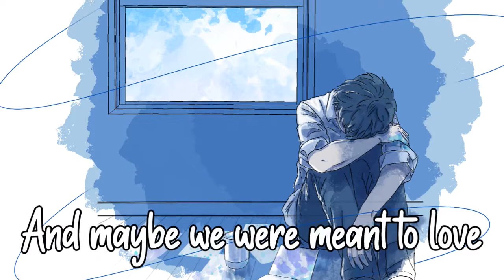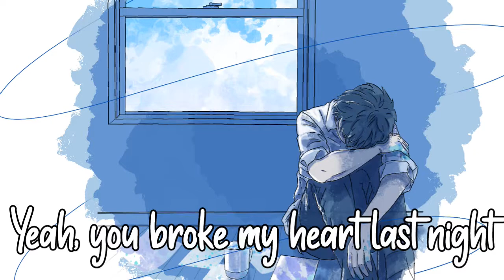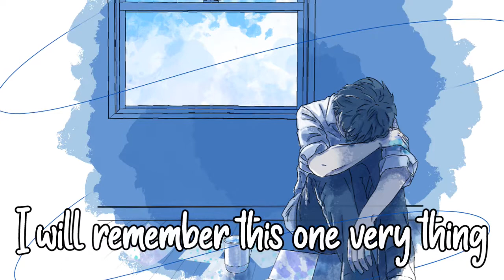◤ Nightcore◥ - Tears Come From The Heart ( Lyrics )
✦ Song : Tears Come From The Heart
✦ Artist : Jon Caryl

✦ Artist : 熊谷のの
✦ Anime/Game/VN : ??
✦ Picture Used :
✦LYRICS✦
(Verse 1)
Let it all go see what stays
And trust me, I know I’ve changed
Pain seems to do that to people
And you did that to me

(Pre-Chorus 1)
Well maybe we were meant to meet but not to be
And maybe we were meant to love unhappily
And maybe when this is over I’ll feel so free
Or it’ll kill me yeah it’ll kill me cause

(Chorus)
Tears come from the heart and not the brain
And you’re tearing me apart like it’s your game
Cause love was supposed to be this magic thing
But the only thing it gave to me was pain

(Verse 2)
You threw our love right out the door
And threw my clothes across the floor
You shattered everything in sight
Yeah you broke my heart last night

(Pre-Chorus 2)
And maybe you were meant to love but not with me
Or it’ll kill me, because it kills me that

(Alternate Chorus)
And I know no love will ever be the same
Now every single time I hear your name
I will remember this one very thing that

♣ Warning ♣
~~||| If you are the original owner of the (songs) rights and you don't want your work to be published on my channel, please contact me via my video comments/ You tube private message and I will remove your content. ~